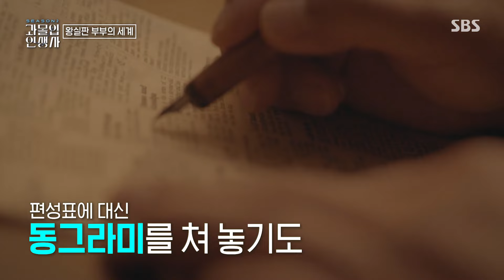창살 없는 감옥! ‘남편’ 찰스의 24시간 감시에 지쳐간 다이애나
다이애나는 남편 찰스의 24시간 감시에 지쳐간다.

교　양 | 과몰입 인생사 시즌2 7회
본방송 | 9월 12일 목요일 밤 9시